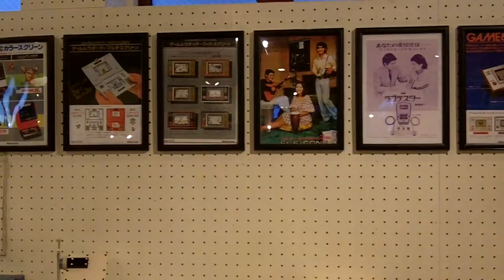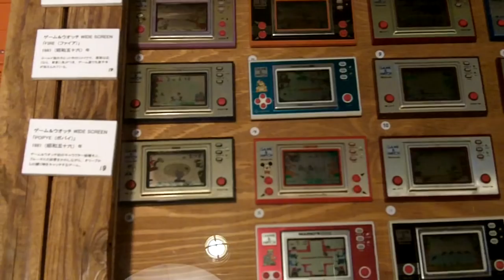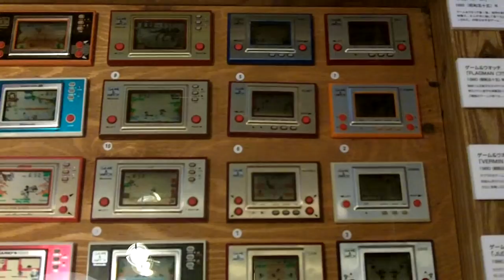Gunpei Yokoi Exhibition - Harajuku